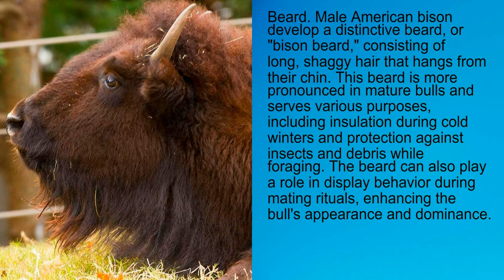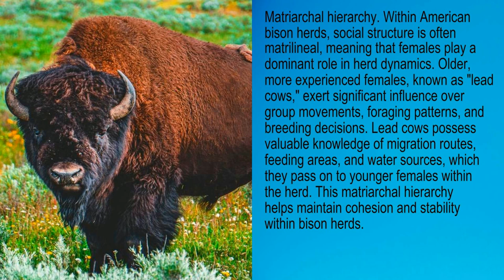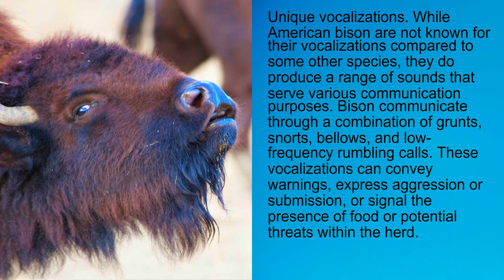American Bison Facts